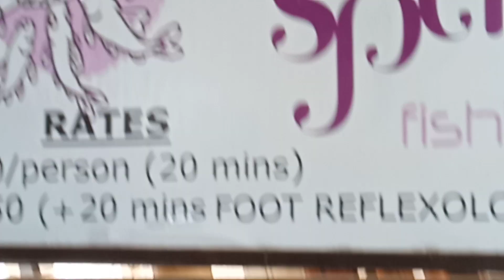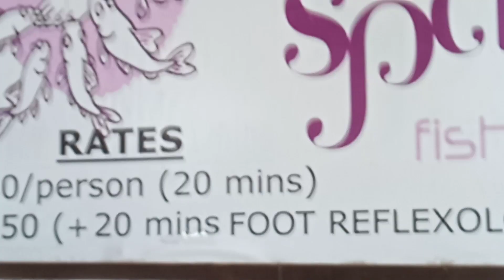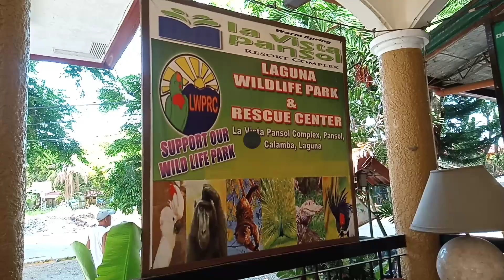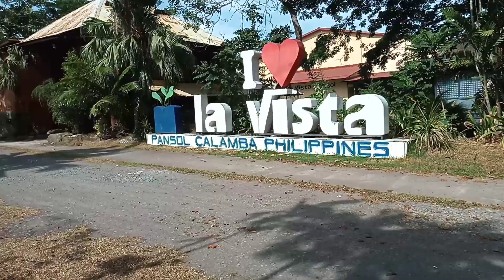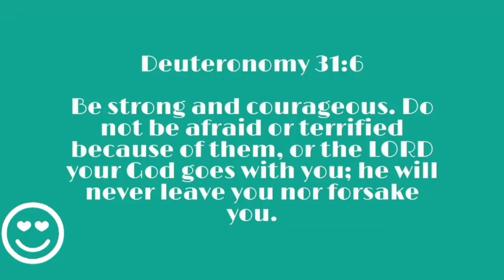MY MINI ZOO ADVENTURE IN LA VISTA RESORT! | OLAN VLOGS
Especial thanks to DocNielsenDonato for letting me vlog his resort and wild animals rescue center! God bless po sayo!

THE MUSIC BACKGROUND IN MY VIDEO IS NOT MINE!
Musician: LiQWYD